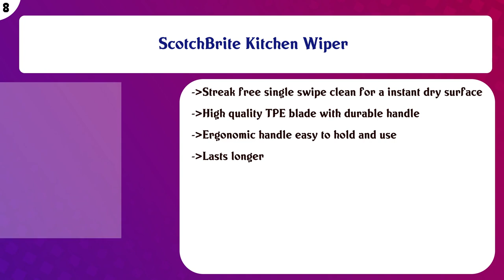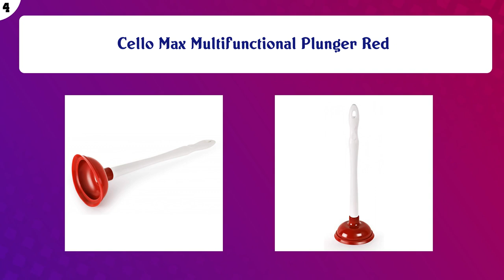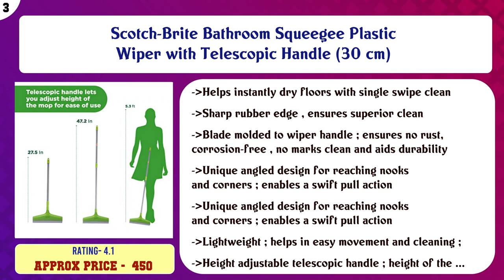Top 10 Squeegees to buy in India 2021 | Price & Review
Top 10 Squeegees to buy in India

Find the links below to buy these products:

List of top Squeegees:
Scotch-Brite Plastic Kitchen Wiper (Grey)

Scotch-Brite Bathroom Squeegee Plastic Wiper(30 cm)(Green)

ScotchBrite Kitchen Wiper

Scotch-Brite Plastic Floor Squeegee Wiper -with telescopic handle (Green/Silver)

Gala Double Lip Wiper (Multicolour)

Kleeno by Cello Kitchen Platform and Glass Plastic Wiper (Red and Grey)

Cello Max Multifunctional Plunger Red

Scotch-Brite Bathroom Squeegee Plastic Wiper with Telescopic Handle (30 cm)

Gala 132787 Floor Wiper (Multicolour)

Spotzero by Milton  Swift Wiper (Aqua Green)

Content of this Video:
10 best products to buy Squeegees India

Top rated Squeegees in India